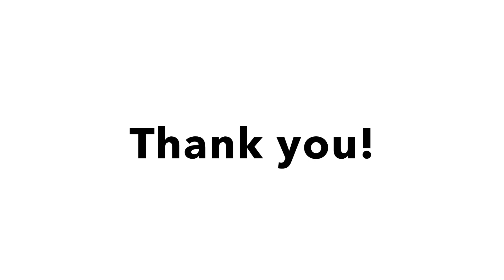3. RC truck Front wheel assembly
Link to our Facebook page for photos

•/ IndianScaleArt

Search "Indian Scale art" in Amazon